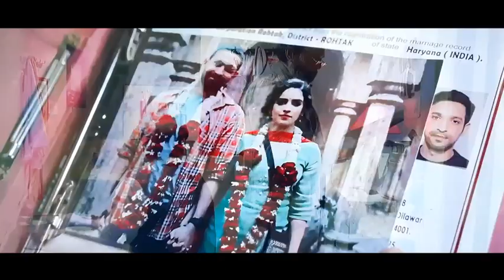Vishal om prakash and bobby deol scene